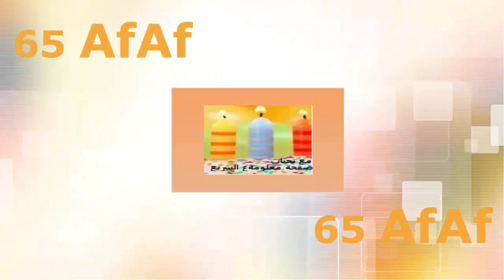ضفيرة البرعم تريكو .... knit cable Bud stitch